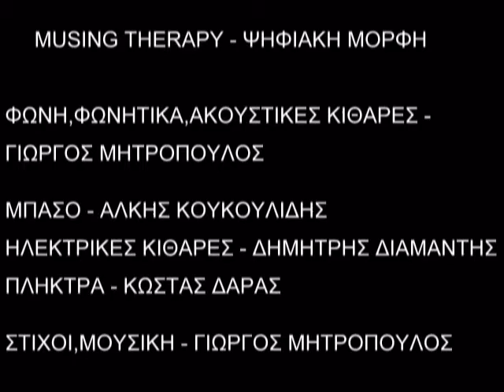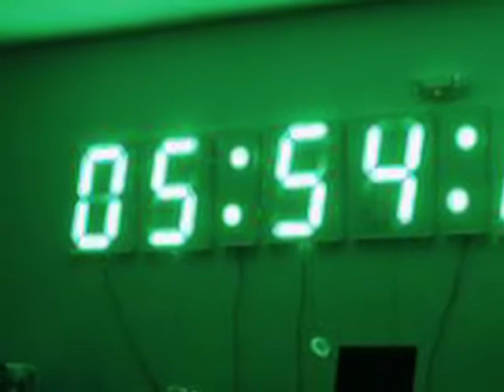Musing Therapy - Ψηφιακή μορφή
Στίχοι - Μουσική: Γιώργος Μητρόπουλος

Φωνή,φωνητικά,ακουστικές κιθάρες: Γιώργος Μητρόπουλος
Τύμπανα: Στέλλα Κουλούκουσα
Μπάσο: Άλκης Κουκουλίδης
Ηλεκτρικές κιθάρες: Δημήτρης Διαμαντής
Πλήκτρα: Κώστας Δάρας

Η ηχογράφηση, η μίξη, και το mastering έγιναν στο Musing Therapy studio από τον Γιώργο Μητρόπουλο.

Ο δίσκος "Πόσο εύκολα ξεχνάμε" κυκλοφόρησε τον Νοέμβριο του 2012 από την Melon music σε συνεργασία με τον όμιλο MAD.